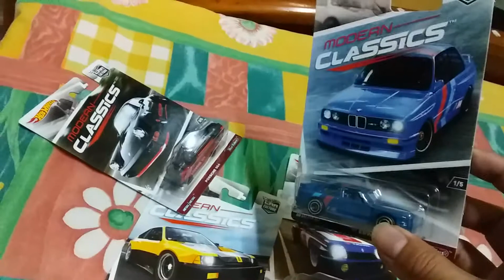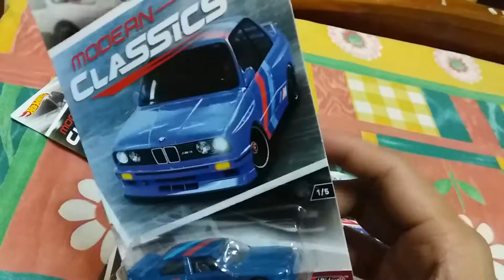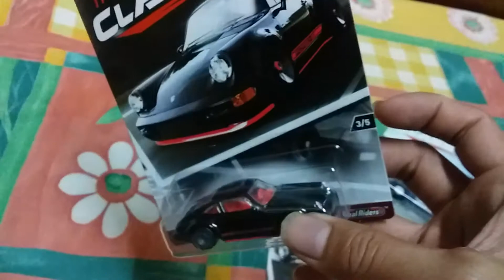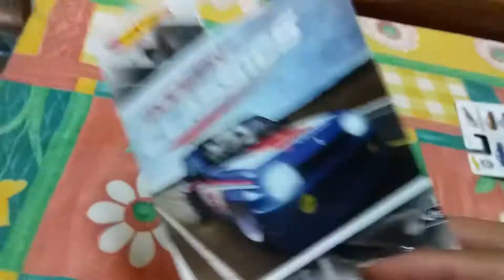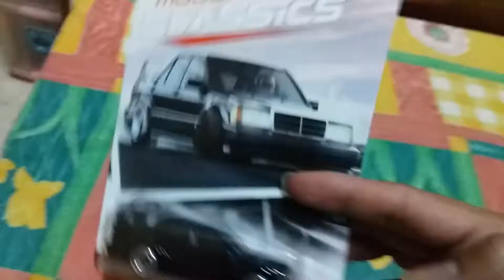Review hotwheels modern classic series mobil mewah gemasshh dihati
Jangan lupa slalu ikuti lelang di bryan toys yaitu facebook bayu jauza dan febryan bayu atau wa ke 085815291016 kalau mau di bin